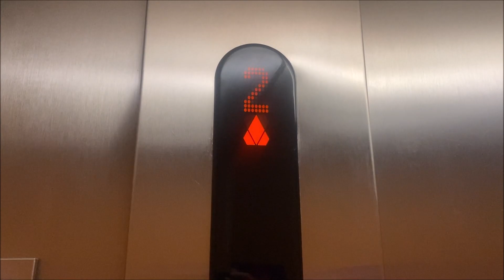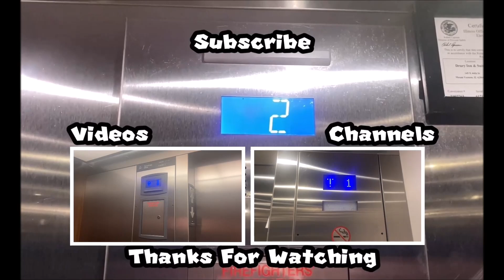KONE Elevator At Sleep Inn In Lakeland Florida